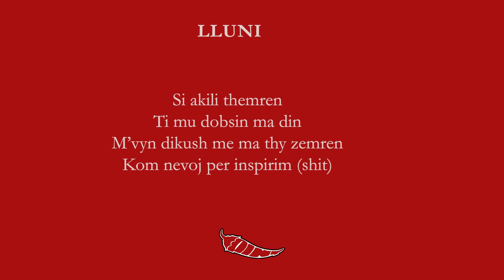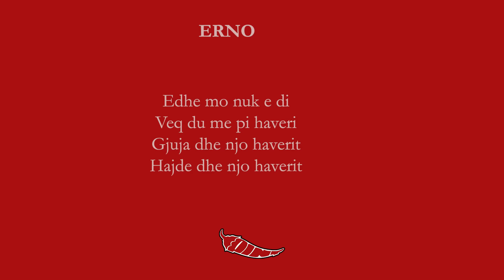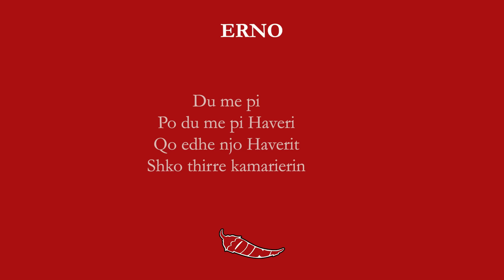LLUNI x ERNO - DU ME PI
Produced by: K-Master & Strike Beats
Lyrics by: Lluni, Mc Kresha
Beat and Music by: K-Master
Rec by: K-Master (Pint Studio)
Mix & Master: Pressplay
PINT, 2019